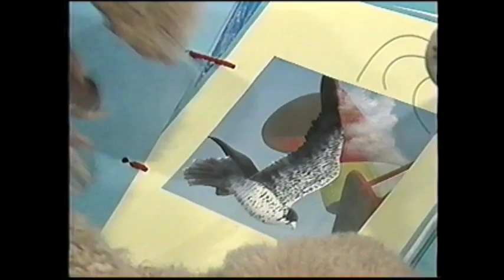Pacha et les Chats : Igor, le Pigeon Voyageur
Cali, César et Pacha demandent à Igor de jouer à transporter leurs messages comme un pigeon voyageur. Mais Igor est tellement fatigué qu'il fait tout de travers. Il leur propose alors d'utiliser un téléphone très spécial...